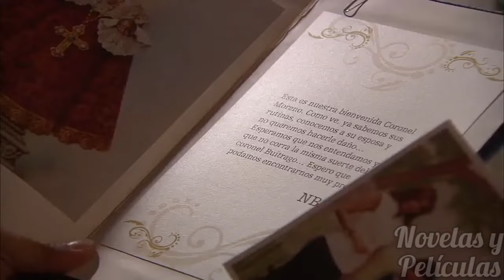Ojo Por Ojo Capítulo 77 parte 4